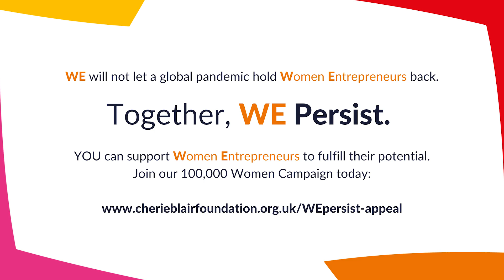WE Persist | Cherie Blair Foundation for Women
Together, WE persist! Support women entrepreneurs — join the 100,000 Women Campaign